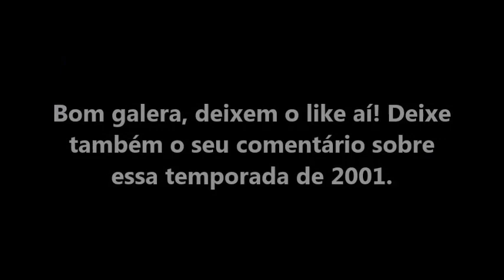Atlético Mineiro - 10 Gols Mais Bonitos da Temporada 2001 (Guilherme & Marques)